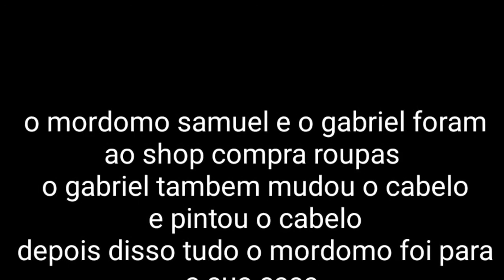Mundo das voltas#2